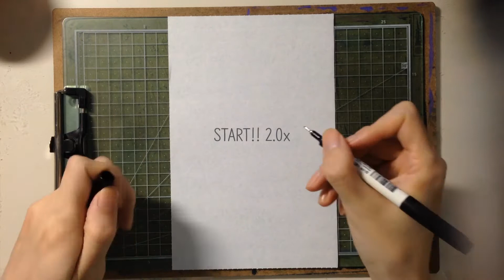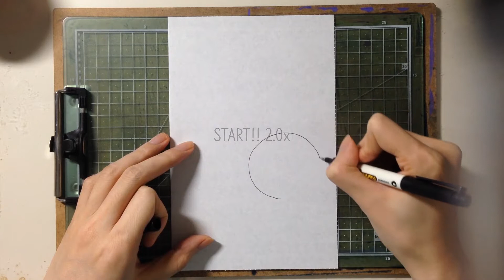[Pen Illustration] Beginning_04 - Figure(Layer)(도형 그리기)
[Pen Illustration]
Beginning_04 - Figure(Layer)(도형 그리기)